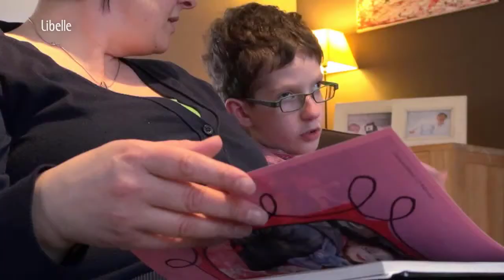De Eerste Show - Dag van de Zorg